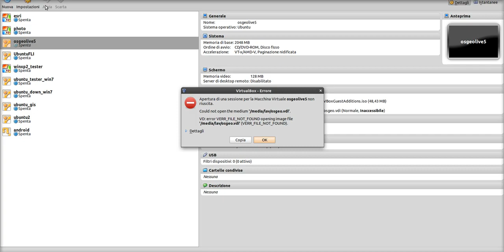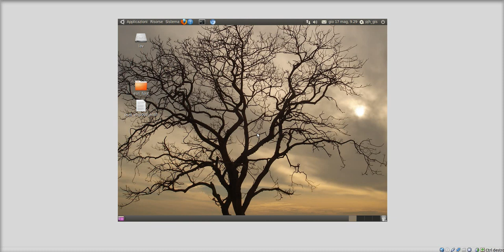365 giorni senza Windows è solo una virtualizzazione